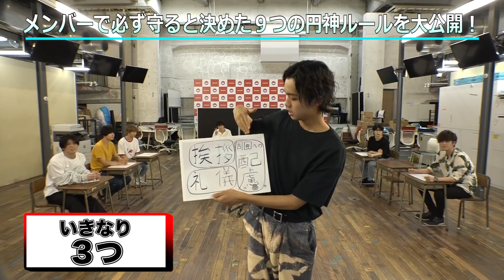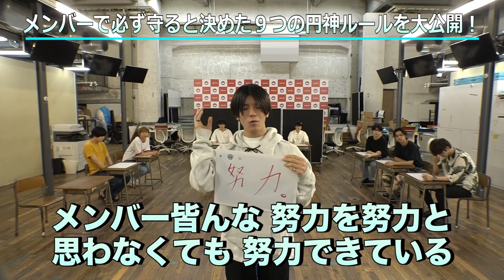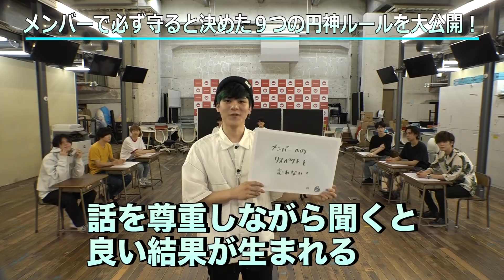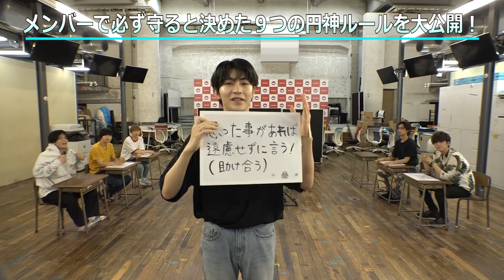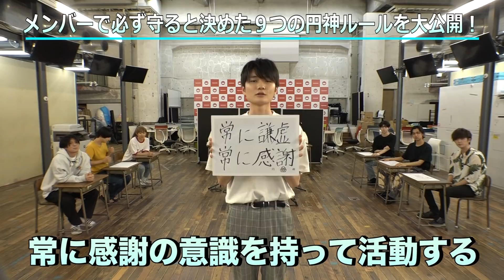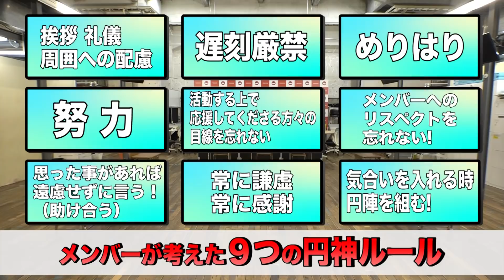【メンバー考案】９つの『円神ルール』を発表します！！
メンバー同士で『円神』をより良くしていくための９つのルールを決めました！

4th Single『MERRY GO ROUND』3月29日(水)リリース決定！
円神ライブツアー 2023　開催決定！！

リリース・特典・イベント情報はこちら

円神 Live Tour 2023 "GATE"
2023年3月30日(木)　東京：渋谷 WWW X（開場18:00開演19:00）
2023年3月31日(金)　大阪：BIG CAT（開場18:00開演19:00）
2023年4月2日(日）　福岡：DRUM Be-1（開場17:00開演18:00）
2023年4月19日(水)　宮城：仙台darwin（開場18:00開演19:00）
2023年4月22日(土)　愛知：名古屋BOTTOM LINE（開場17:00開演18:00）
2023年6月15日(木)　東京：EX THEATER ROPPONGI（開場18:00開演19:00）

円神-エンジン-とは
様々なジャンルで活動する、A.rik (エーリック)、草地稜之、熊澤歩哉、瀧澤翼、中⾕⽇向、中林登⽣、中本⼤賀、宮⾥ソル、⼭⽥恭の9名による「歌×ダンス×芝居」が融合したハイブリッドパフォーマンスユニット。
彼らのパフォーマンスは見た人々に"元気"や"勇気"を与え「笑顔」にさせるパワーを持つ。
メンバー、スタッフ、そしてファンの皆様。
夢を⽬指す9⼈が、“エンジン”全開に、出逢った“縁”を繋ぎ、円を描き“円陣”を組んで、ファンの皆様と共に新しいステージや楽曲を⽣み出していく。
それが“円神-エンジン-”。